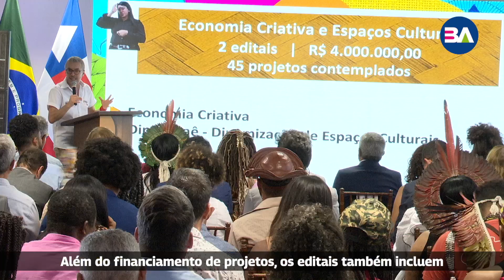16.10 - Projetos culturais são contemplados com editais da Política Nacional Aldir Blanc na Bahia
Acesse o Portal GovBa: ba.gov.br